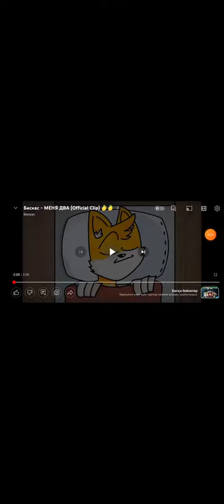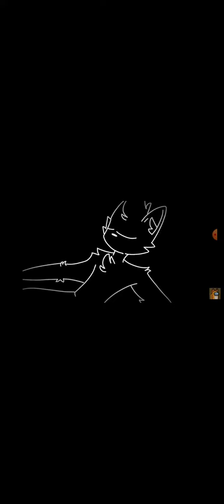сейчас топовый трек вот это